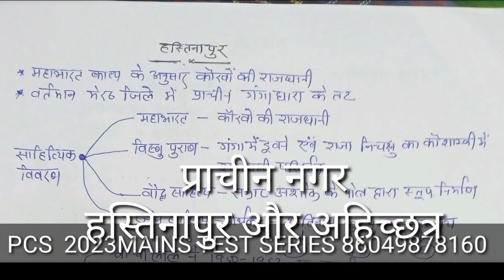UPPCS 2023 MAINS ANSWER WRITING PAPER-V || PART -01